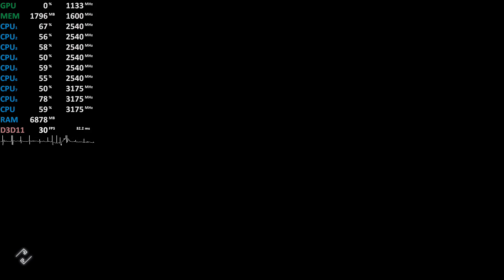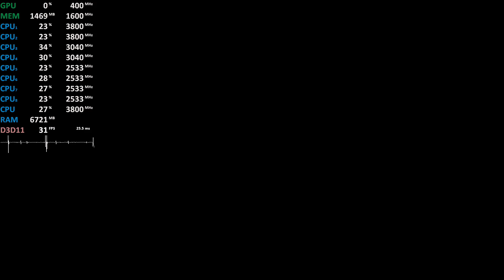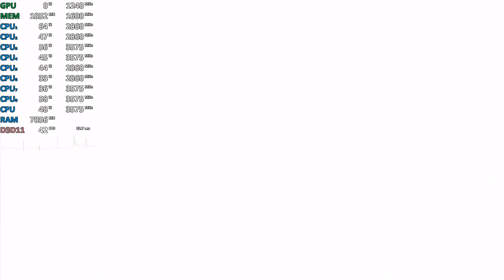Ryzen 5 2400GE Vega 11 Test - Assassin’s Creed Odyssey - Gameplay Benchmark Test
Assassin’s Creed Odyssey on AMD's 35W APU Ryzen 5 2400GE

AMD Ryzen 5 2400GE Vega 11 integrated graphics
MSI B350M Gaming Pro
2x8GB DDR4-3200
2GB UMA VRAM
Driver: 18.9.3

Budget
Raven Ridge APU
Radeon Vega